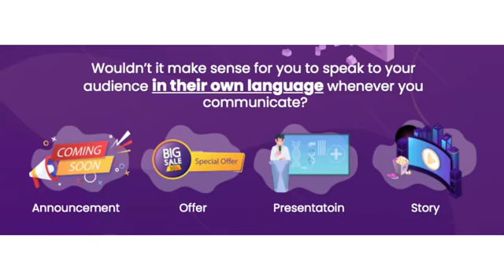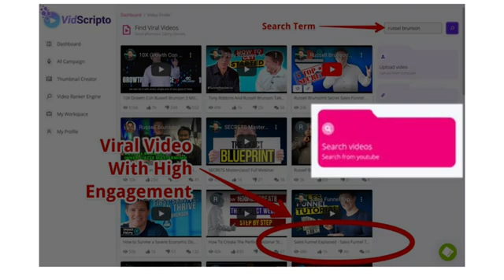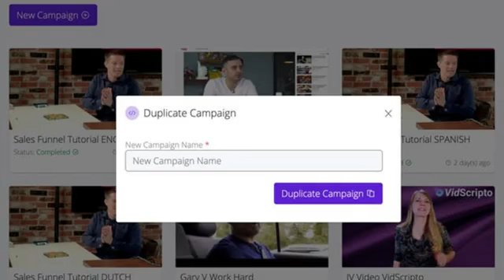Vidscriptio 2021 - Transcribe & Translate Videos | Add Voice Over to ANY VIDEO